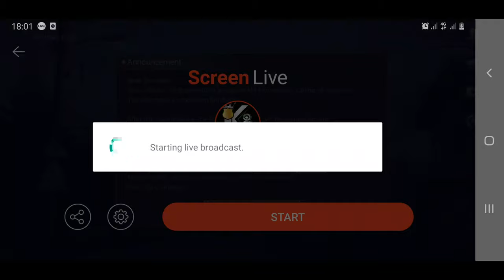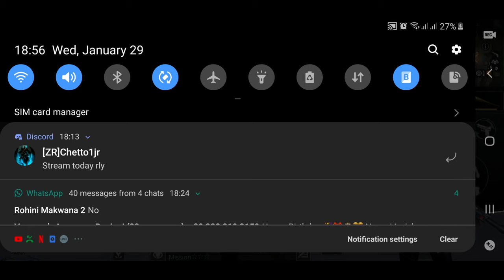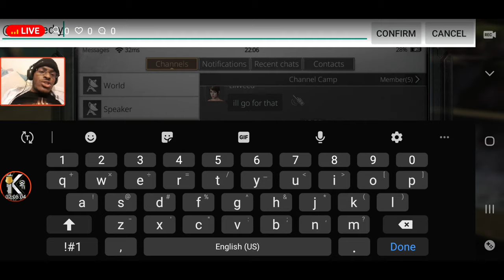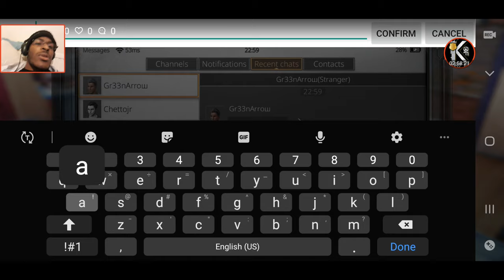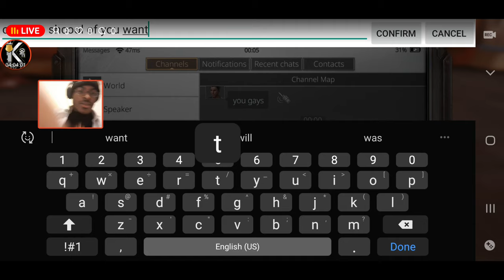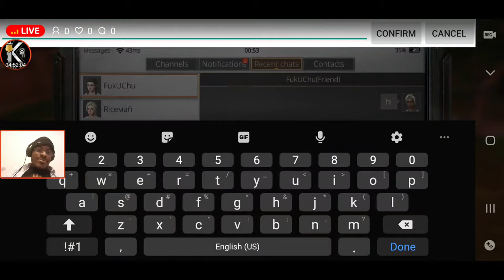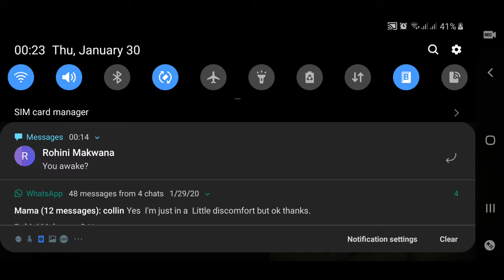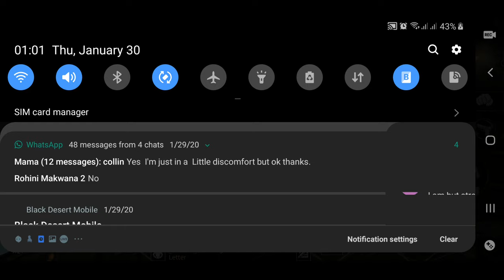LIFEAFTER King Enters the inferno